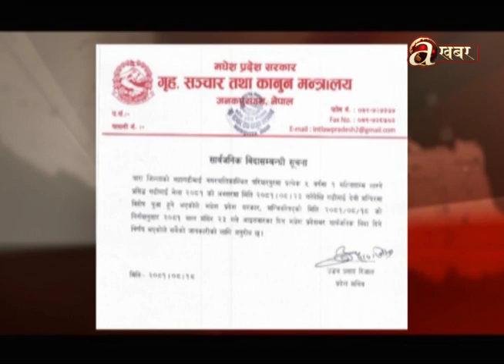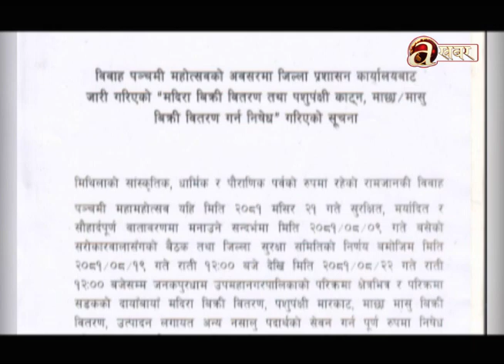पाठेघरको मुखको क्यान्सर नियन्त्रणका लागि प्रतिबद्ध : मन्त्री पौडेल